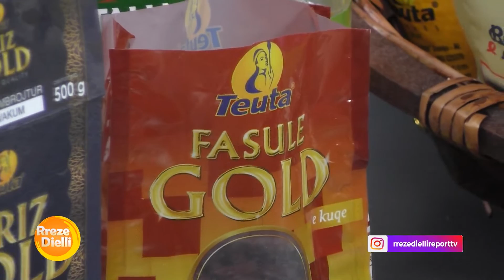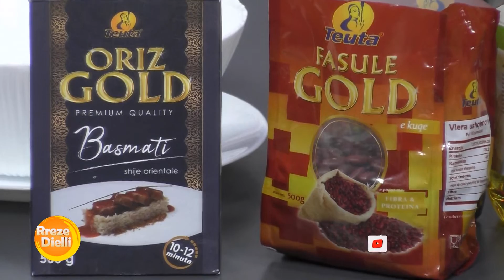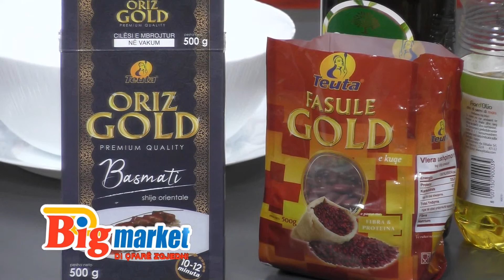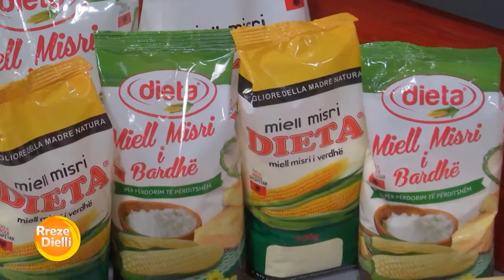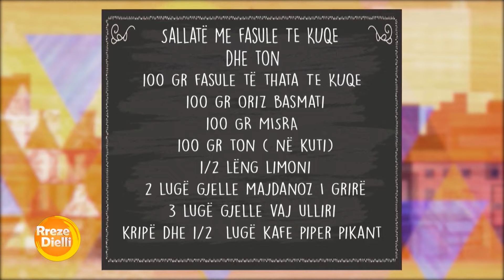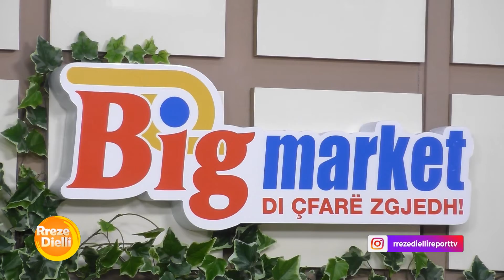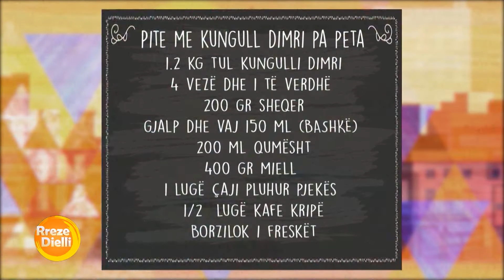Sallatë me fasule dhe ton nga zonja Vjollca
Sallatë me fasule të kuqe dhe ton
100 gr fasule të thata të kuqe
100 gr oriz basmati
100 gr ton ( në kuti)
1/2 lëng limoni
2 lugë gjelle majdanoz I grirë
3 lugë gjelle vaj ulliri
kripë dhe 1/2  lugë kafe piper pikant
Përgatitja:
Fasulet: Vendosim në ujë për 4-5 orë dhe më pas I japim një valë, derdhim ujin dhe I vendosim për ti gatuar deri s të ziejnë. Po ashru dhe orizi dhe misrat duhet të jenë të gatuar. Pasi fasulet të jenë zjerë dhe ftohur I kullojmë dhe I vendosim në një task u do të shtojmë orizin, misrat, tonin të kulluar nga uji, lëngun e ½ limon dhe 2 lugë gjelle majdanoz I grirë dhe pak vaj ulliri, kripë, piper të kuq pikant. Vnedosim të gjithë përbërësit në tas dhe I përziejmë  me lugë dhe servirim sallatën të shoqëruar me I fetë limon.